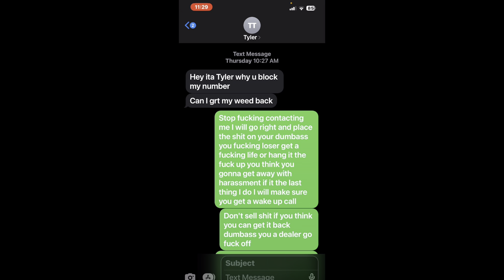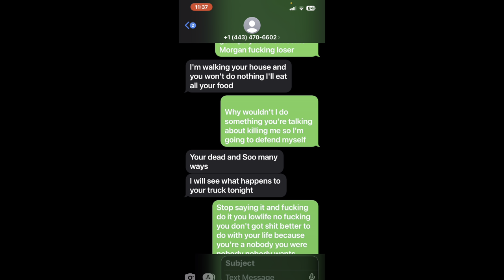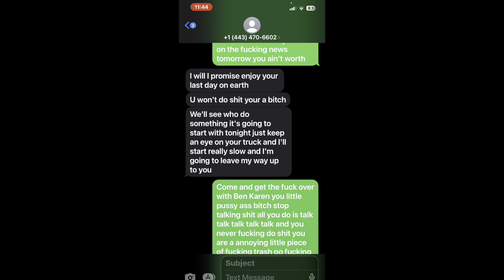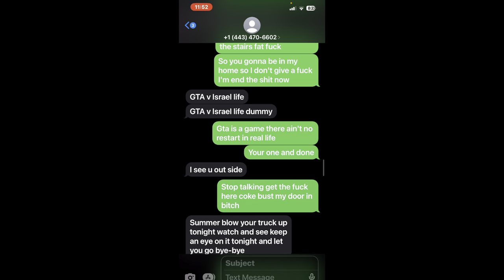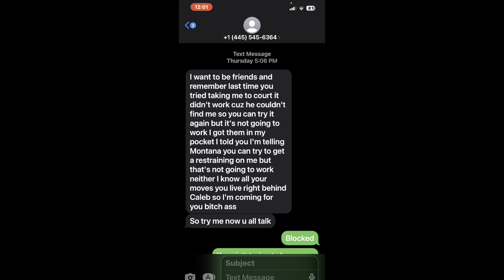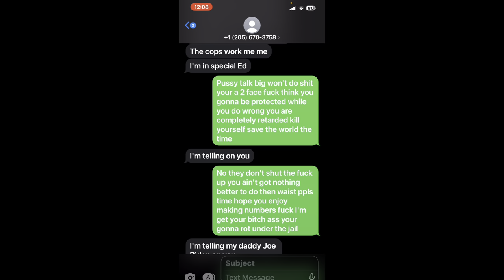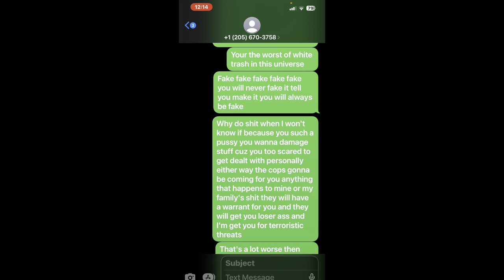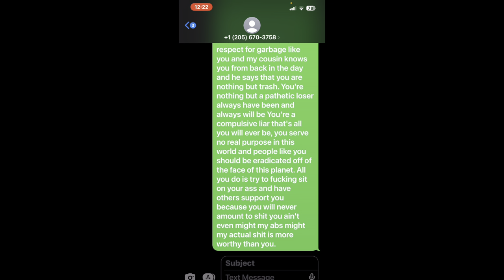Proof Law System Is Failing & Harassment Continues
This video is for educational purposes, and to document all of the interactions with TylerAllenTesterman I tried to put a restraining order and filed charges against this person and they move to hide from the police so they cannot be served and yet the cops are too lazy to do any. Investigations to find this bastard yet they tell me they can’t do anything unless I can give them an address. What kind of police work is that? This asshole has made terroristic threats to me which you will see in this video we the people need to have no restrictions on arming ourselves and protecting ourselves, and all this law system does is create a third-party to hinder true justice.￼